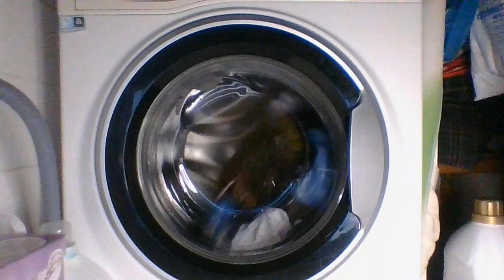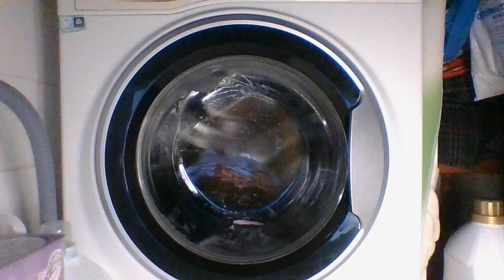Hotpoint Mix cold 1200 rpm options ACTIVE CARE (full cycle)